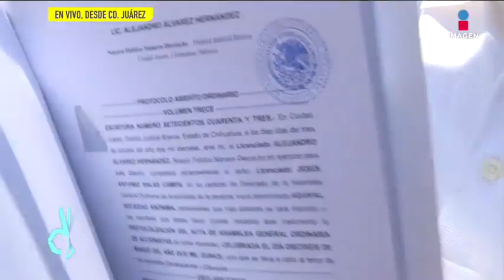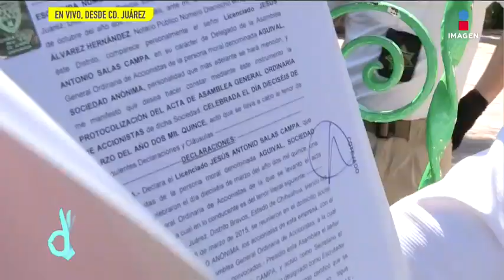Más sobre la herencia de Juan Gabriel y la demanda que presentó Alberto Aguilera l De Primera Mano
¡Entérate sobre lo que pasa al rededor de la herencia de Juan Gabriel y la demanda que presentó Alberto Aguilera!